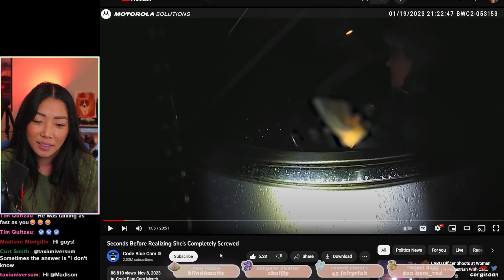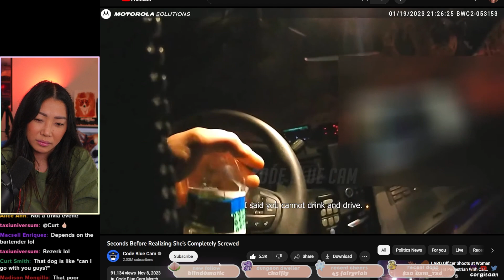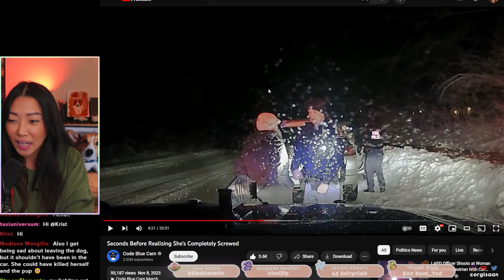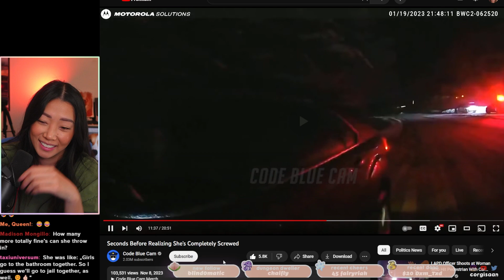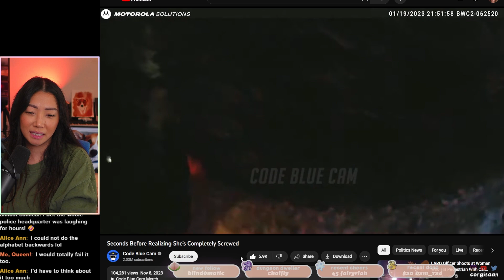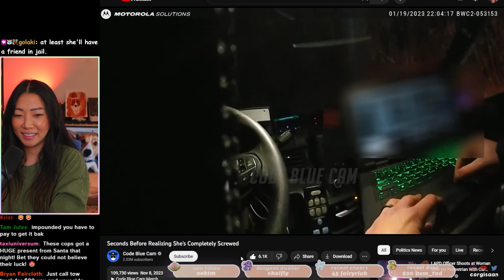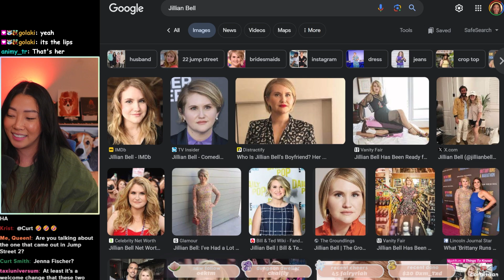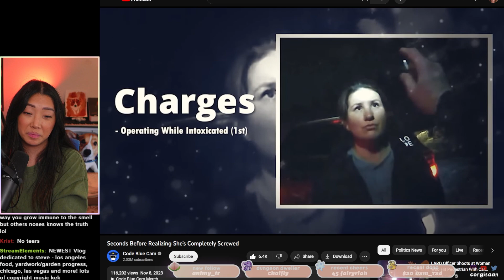She calls her friend during DUI arrest but also 'gets' friend arrested (BODYCAM)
[streaming equipment]
Old lighting, would still recommend: